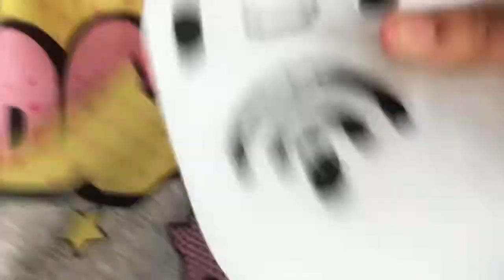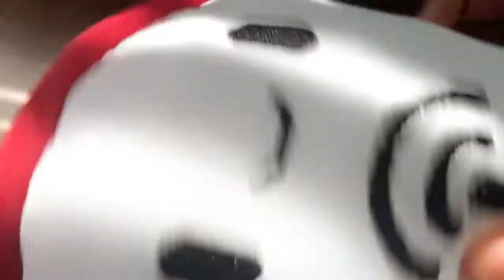Teddiursa’s robot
Teddiursa’s robot experiment has gone wrong

Music used

Squizzard — Super Mario galaxy 2

Team galactic battle— Pokémon diamond and pearl

Cinnabar island— Firered/Leafgreen